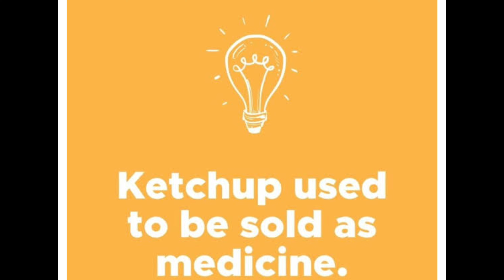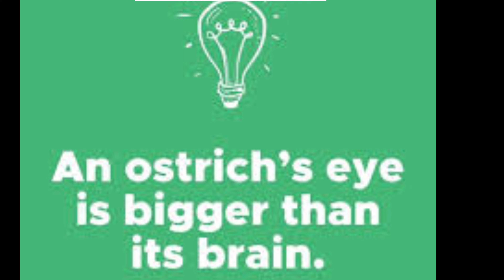🔴Incredible Unknown Facts About 17 random facts